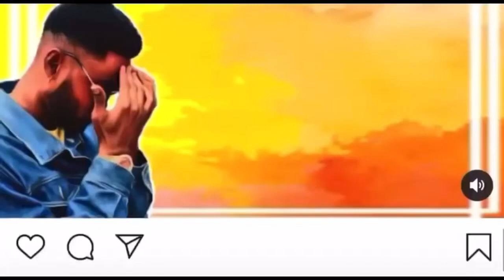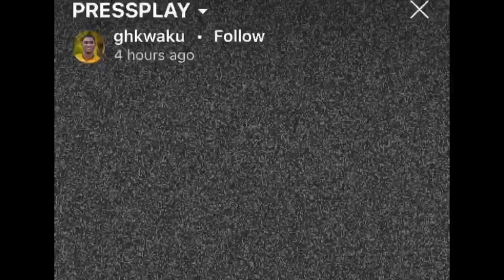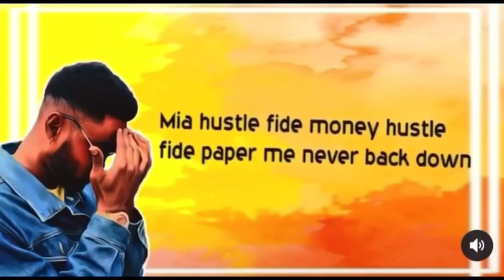🔥🔥Shatta Wale Storms Xylofone Radio With Expensive Cars And Girls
Shatta wale storms xylophone radio for an interview